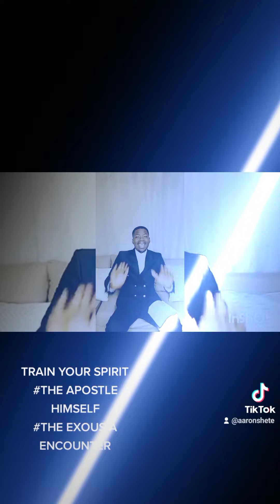TRAIN YOUR SPIRIT